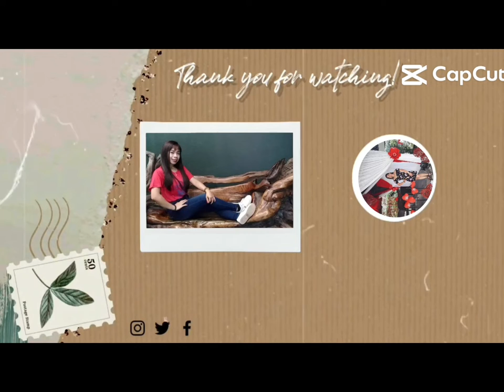Ang mga patak ng ulan| Raindrops. Kulog Ulan Lifeisgood12 channel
Maulan na hapon sa lahat? Lageng umuulan guys.